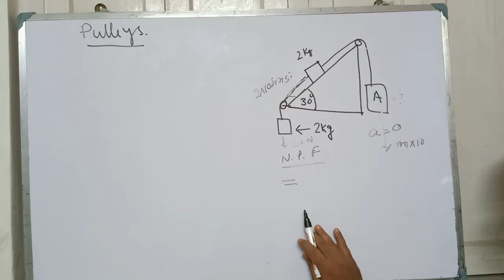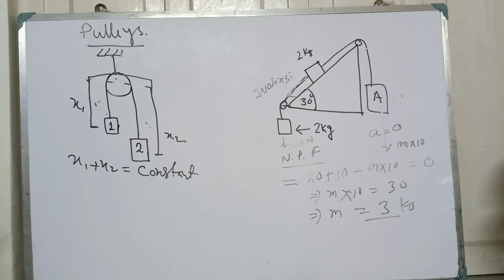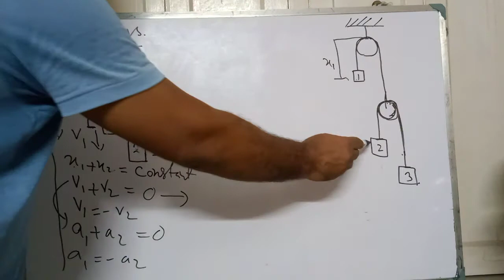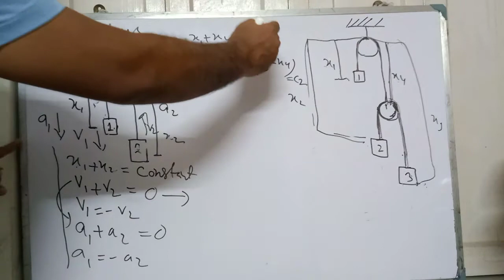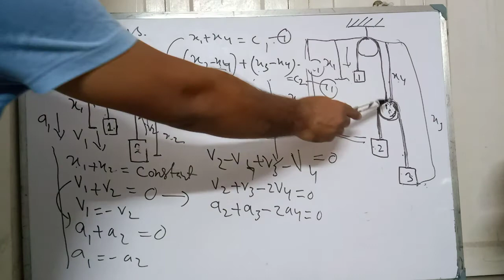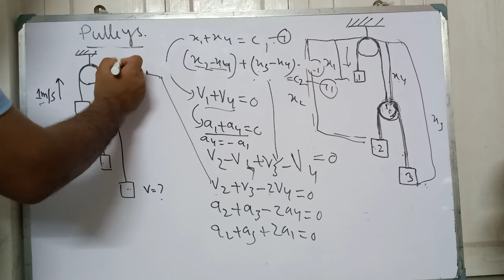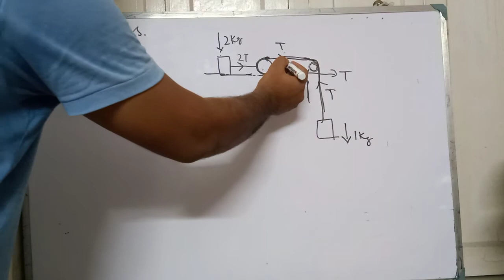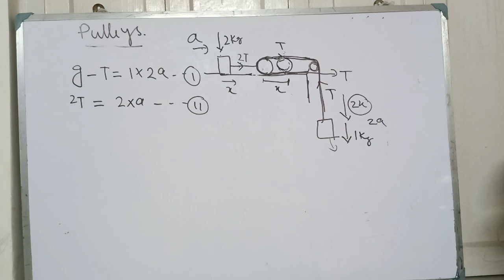Pulley Mass Systems ,Part-2 |Physics for JEE and NEET|Newton's laws part-3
Pulley Mass Systems ,Part-2 |Physics for JEE and NEET|Newton's laws part-2
Newton_laws _Part-3

physics _for_jee
physics for NEET&jee
jee &neet physics